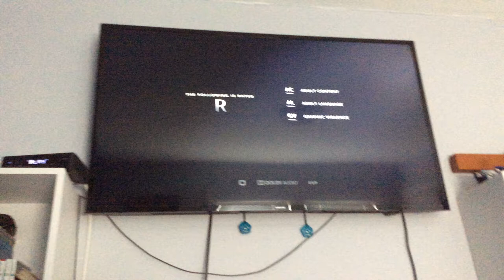Sony/Columbia Pictures (2019)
Taken from Zombieland 2: Double Tap